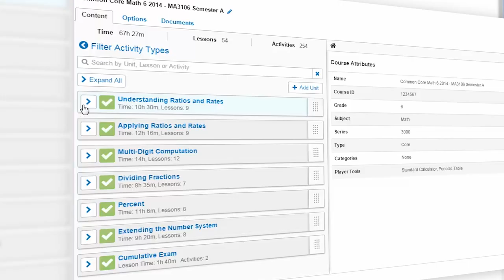Discover Imagine Learning | An International Presentation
Imagine Learning provides digital-first PreK–12 learning solutions that ignite learning breakthroughs for students everywhere.

With native support for more than 25 languages, Imagine Learning reaches students in more than 60 countries. We offer a diverse portfolio of research-backed products, including Imagine Edgenuity®, online courseware and virtual school services solutions; supplemental and intervention solutions for literacy, language, mathematics, and computer science, including Imagine Robotify, an award-winning robotics simulator; and high-quality, digital-first core curricula, including Twig Science®.